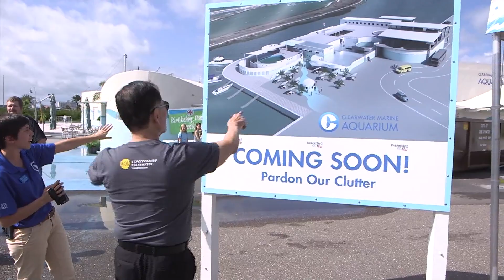George Takei Explores St. Pete / Clearwater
A Day with George Takei hosted by the St. Petersburg Clearwater, Florida Film Commission.  George visits the Clearwater Marine Aquarium, the Dali Museum, the beaches and hosts An Evening with George Takei at Sullivan Studios.